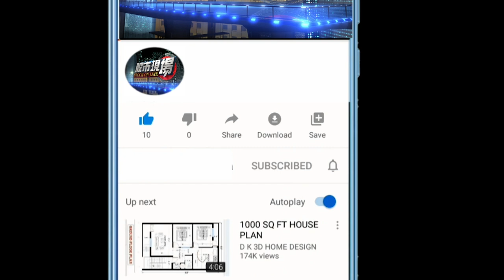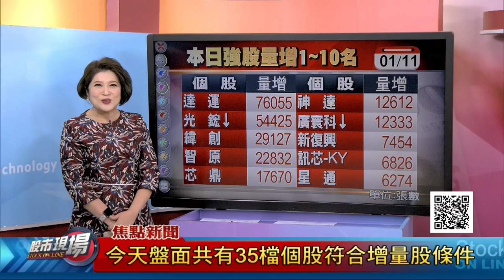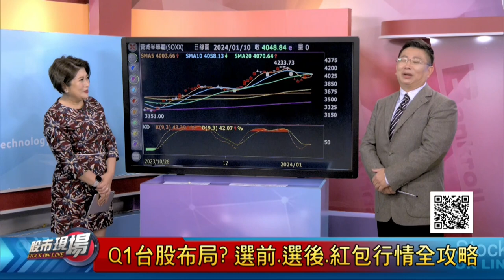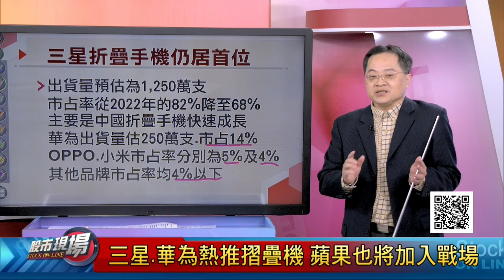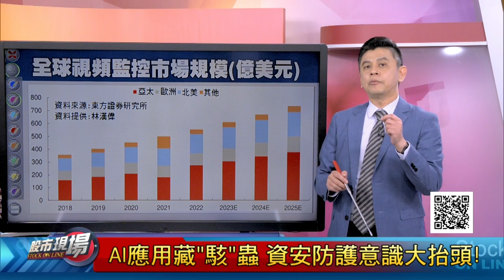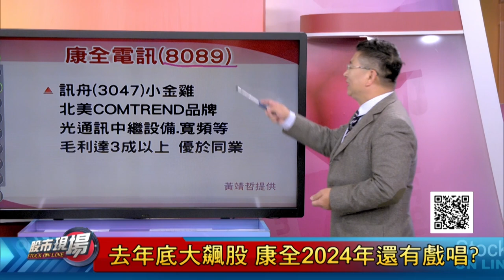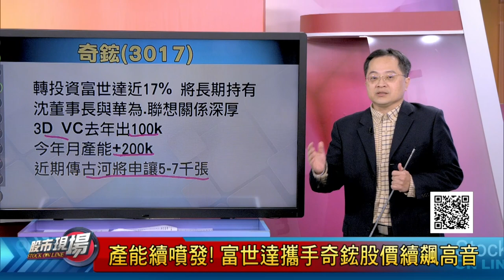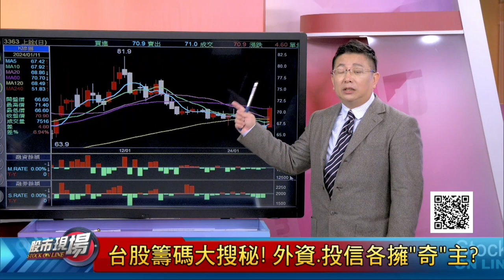輝達連續創史高 股王.權王.AI火力全開!1080漲家.28檔漲停 大咖搶先鈔票投股票!IP吸金大法 高價股怎麼跟?｜20240111(周四)股市現場(完整版)*鄭明娟(林漢偉×黃靖哲×李冠嶔)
◎來賓◎
摩爾投顧 林漢偉
運達投顧 黃靖哲
顧德投顧 李冠嶔

●00:00:00 台股選前量回溫
(林漢偉×黃靖哲×李冠嶔)
輝達連日創高 AI股火力全開?1080漲家.28檔漲停 銅板股不讓IP獨秀?用ETF參與千金趴?

●00:14:54 地緣風險受惠股
(林漢偉)
逾6成CEO最擔心 地緣政治難擺脫?國防預算4400億元再創高!軍工股低位階成最強利多?

●00:29:20 三星AI手機台鏈
(黃靖哲)
三星AI旗艦機舖貨潮 供應鏈股價鳴槍起跑?鈺太攜手發哥搶席位?神盾將成獨家供應商?

●00:40:04 折疊手機爆發期
(李冠嶔)
折疊機再添戰火 三星聞"蘋果"香?對摺不夠看,三折更威風?兆利等軸承股享盡榮華富貴!

●00:54:06 資安股軟硬兼施
(林漢偉)
巴黎奧運在即 資安股補漏洞?瑞祺電通中東.北美通吃?宏碁集團小兵.宜鼎新題材帶動?

●01:08:29 高速傳輸概念股
(黃靖哲)
高速網通拚基建 誰有獲利大空間?康全2024年還有戲唱?牛羊追蹤器讓環天科突飛猛進!

●01:19:41 軸承廠雨露均霑
(李冠嶔)
富世達成當紅炸子雞 大股東奇鋐喜上眉梢?兆利迎報復性反彈?新日興成蘋果強力盟友?

●01:31:26 法人籌碼+強股
(黃靖哲)
緯創未跟著"輝"旗太可惜?土洋同買智原 IP股續漲關鍵?鎖定券資比排行 比誰手腳快?

【非凡搶先報】09:00
【非凡新聞通】17:30
【全球新觀點】18:30
【股市現場】20:00
【非凡全球報導】23:00
【只要錢長大】每週六 21:00